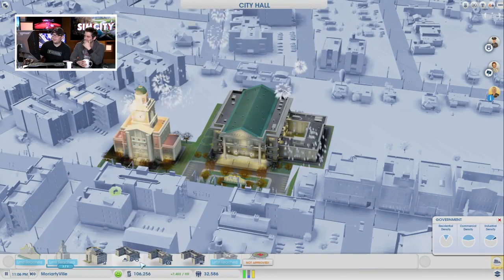IGN Live Presents: SimCity - Greg Plays for 9 Hours Straight!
Watch Greg Miller play SimCity for 9 hours straight!

Ready for more? Catch Episode 1 of SimEditors